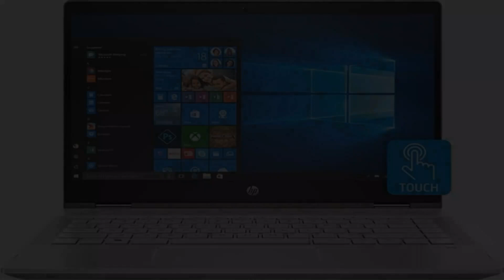Photos of the HP Pavilion X360 CD0087TU | Not A Review!